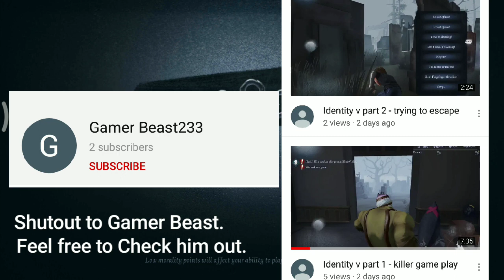Madame Red : Noob Gaming in Action want to rank! (Identity V)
Never mind, wouldn't waste all my time ranking.